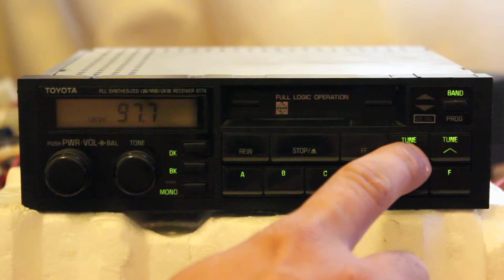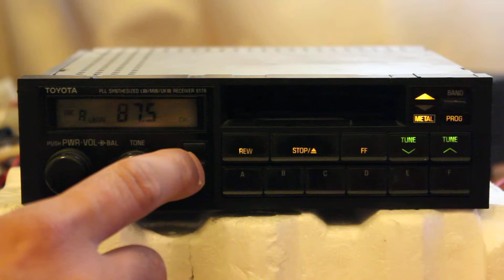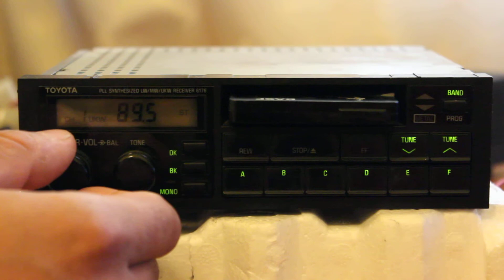Toyota (Matsushita) 6176 Tuner & Cassette player car stereo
Radio & full logic Cassette player
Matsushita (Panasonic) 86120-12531